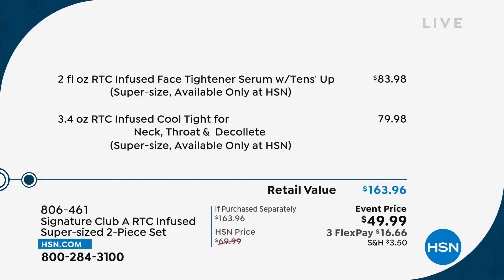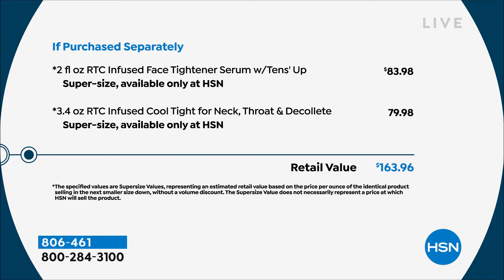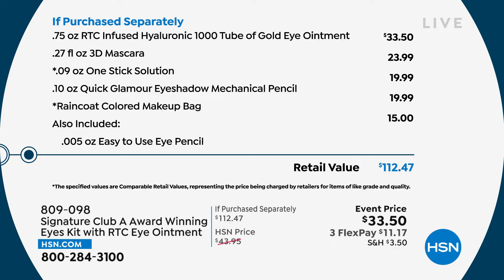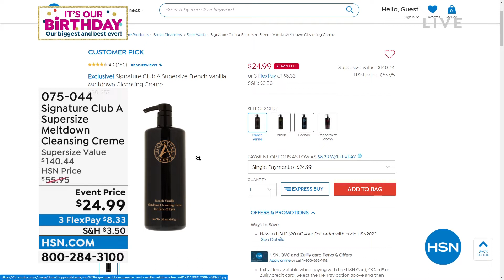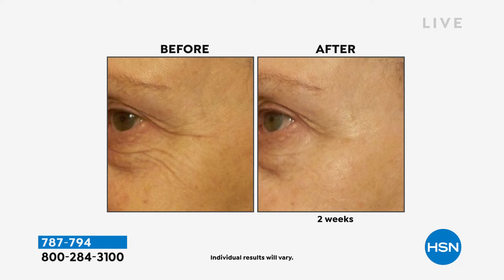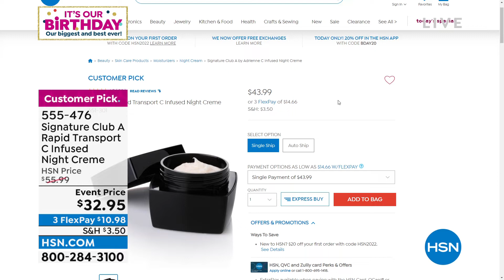HSN | Signature Club A by Adrienne Beauty Celebration 07.09.2022 - 05 PM